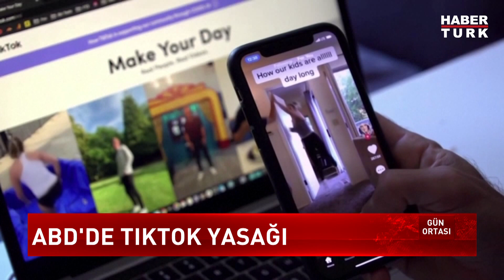ABD'de ulusal güvenlik endişesi nedeniyle TikTok yasaklanıyor!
ABD Senatosu, "ulusal güvenlik endişeleri" nedeniyle federal hükümet çalışanlarının devlete ait cihazlara TikTok indirmesini yasaklayan tasarıyı oy birliği ile kabul etti.

ABD Senatosu Genel Kurulu, "Hükümet Cihazlarında Tiktok'a Hayır Yasası" isimli yasa tasarısını oylamaya sundu. Tasarı, bütün senatörlerin "evet" oyunu alarak kabul edildi. Söz konusu tasarı ile federal hükümet çalışanlarının devlete ait cihazlara TikTok uygulamasını indirmesi yasaklanıyor. Tasarının yasalaşması için önce Temsilciler Meclisi Genel Kurulunda onaylanması, ardından da ABD Başkanı Joe Biden tarafından imzalanması gerekiyor.

ABD'li siyasetçiler ve istihbarat servisleri, uzun süredir Pekin merkezli ByteDance Ltd tarafından geliştirilen uygulamadaki kişisel bilgilerin Çin hükümetine verildiğini ve bunun da "ulusal güvenlik endişeleri" doğurduğunu belirtiyor. TikTok yetkilileri ise bilgilerin hiçbir şekilde Çin hükümeti ile paylaşılmadığını ve hükümetin kendilerinden böyle bir talepte bulunmadığını savunuyor.